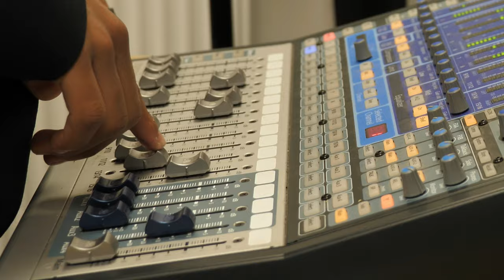Fyling Hall School - Promo Film - June 2023